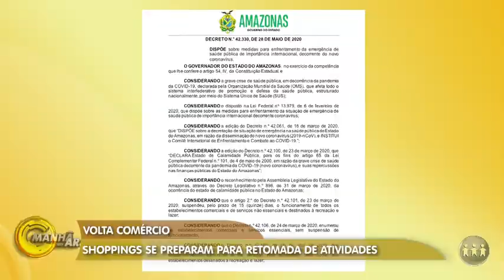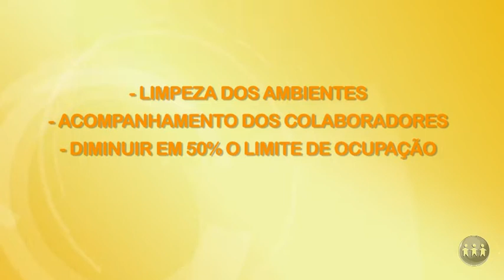Shoppings se preparam para o retorno das atividades